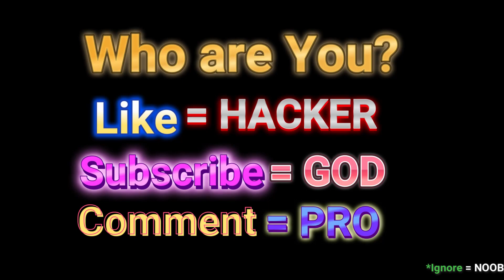NOOB vs PRO vs HACKER vs GOD - Merge Spider Train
Noob vs Pro vs Hacker vs God in Merge Spider Train

Hi Guys its me Watchitguy Here on my channel u find a lot of games videos all in 1080p 60fps HD Quality of the most popular mobile best games and top games on iPhone (iOS / Android) 2021\2022. Best Android, iPhone games strategy, puzzle, action, adventure, board, card, casino simulation or even finance, sport, music, role-playing, trivia, and many more.

About Game:
Let's explore the world of Choo Choo Spider Train monster with various amazing characters and a ton of challenging levels from easy to difficult.

How to play:

- Gather your Spider Train Monsters squad on the way

- Merge the same monster to grow your powers

- Unlock all Spider Train Monsters and merge as quick as possible to beat all the enemies

You think it’s easy? You wish. The more you pass the levels, the harder the Choo Choo Spider Train Monster will be. The amazing and challenging Spider Train Monster is waiting for you.

Merge Spider Train is such a funny & addictive game that you can play it anytime and everywhere, so just download and start merge Spider Train Monsters